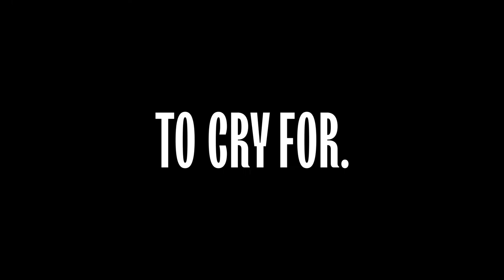Your Gateway To Live Music & Comedy | York Barbican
Your Gateway To Live Music & Comedy.